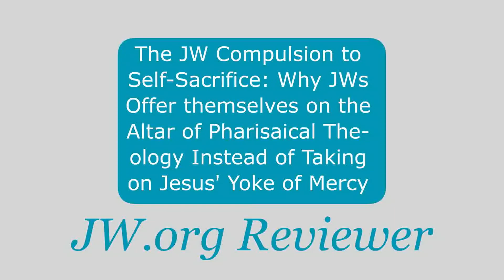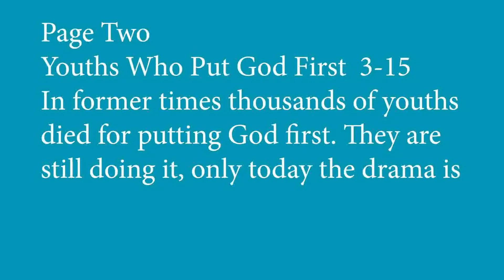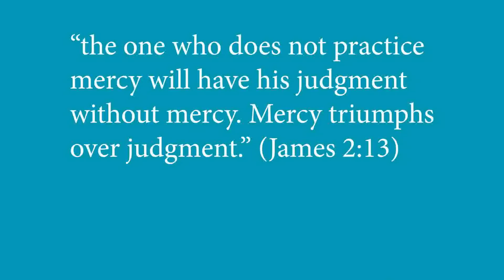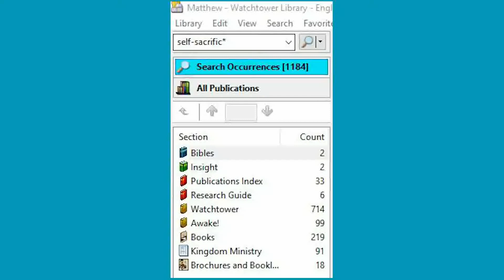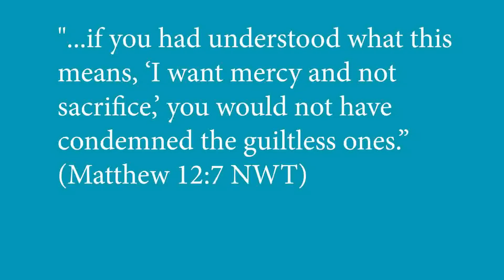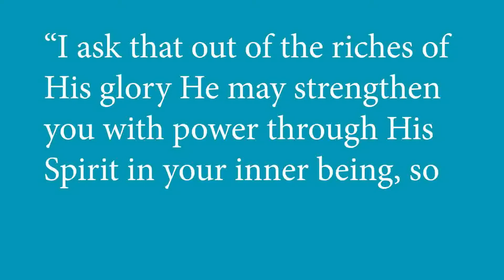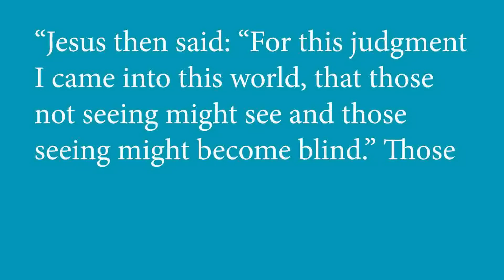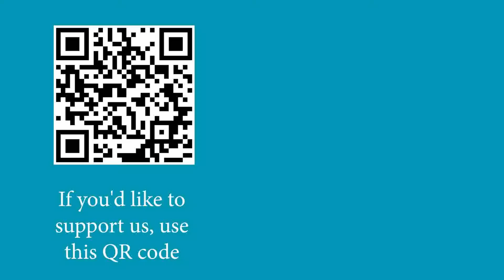Der Zwang zur Selbstaufopferung: Warum JZ die unbarmherzigen Pharisäer nachahmen und nicht Jesus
Dieses Video wurde am 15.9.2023  in English veröffentlicht.

Dieses Video ist die deutsche Übersetzung (als Voice-Over) des Videos
"The Compulsion of Self Sacrifice: Why JWs Imitate the Merciless Pharisees Instead of Jesus Christ" aus dem Kanal Beroean Pickets

Wenn du die Arbeit von Beroean Pickets unterstützen möchtest, klicke auf diesen

Wenn du einen Scheck schicken möchtest, benutze diese Adresse:
Loop Road
USA